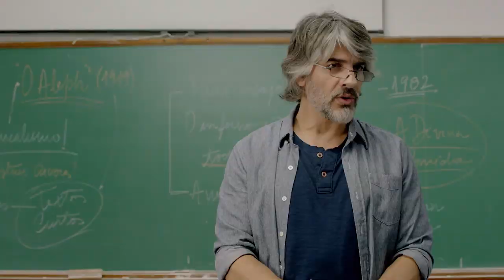HAPPY HOUR | Trailer da Comédia dramática com Letícia Sabatella e Pablo Echarri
Happy Hour - Trailer HD

um filme de Eduardo Albergaria
Elenco: Letícia Sabatella, Pablo Echarri, Luciano Cáceres

Um acidente muda radicalmente a vida de Horácio, que acaba cedendo aos seus impulsos mais primitivos e confessando para sua esposa que, mesmo não querendo a separação, não deseja mais passar o resto da sua vida fazendo sexo apenas com ela. Vera fala em separação, mas sua situação profissional a faz reavaliar: para ela nunca foi tão importante continuar casada com Horácio, pai de seu único filho.